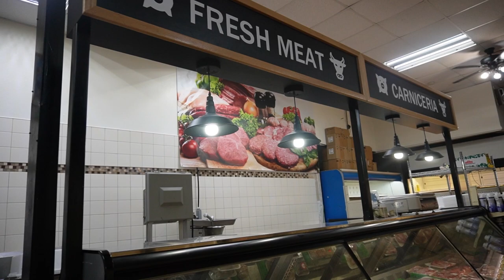Hispanic Chamber: Helping You Grow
The Hispanic Chamber of Commerce Metro Orlando is driving new business...and helping those who are already established to find new ways to grow.